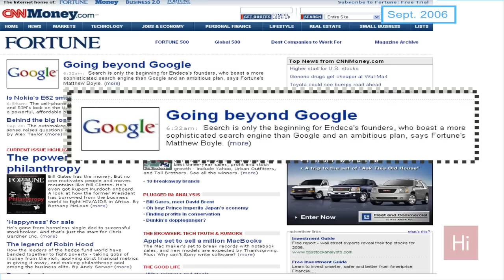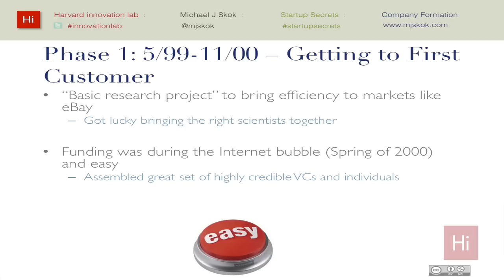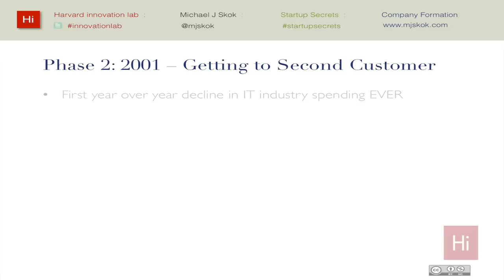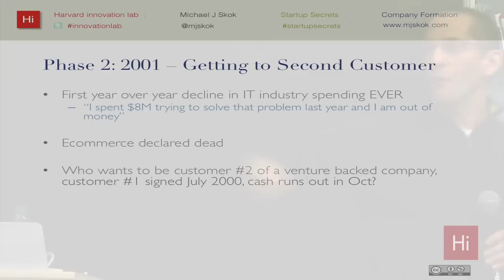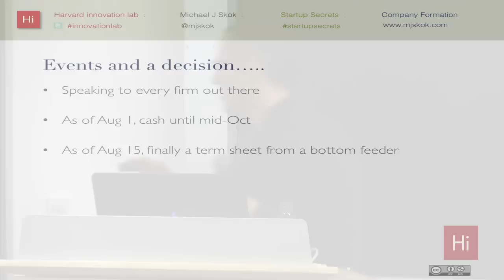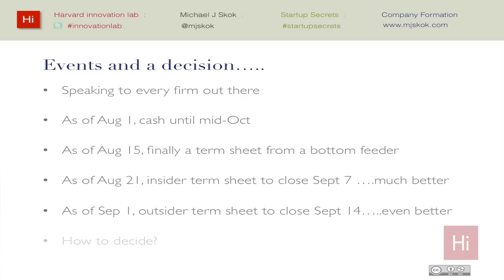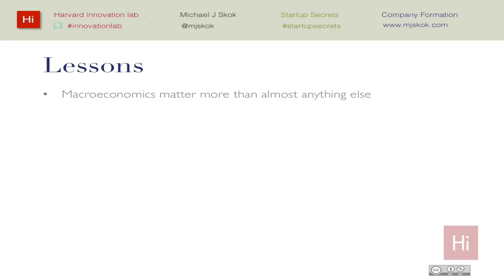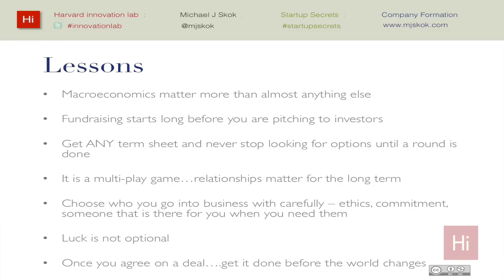Case Study -- Steve Papa, founder of Endeca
Endeca was acquired by Oracle in 2011 for $1.1 billion. In this video, Endeca Founder Steve Papa discusses his path to securing the funding that helped make the company a success. Steve also shares key lessons learned, such as the significance of macroeconomics and how fundraising efforts start long before you are actually pitching to investors. For more information on Funding Strategies including the full workshop